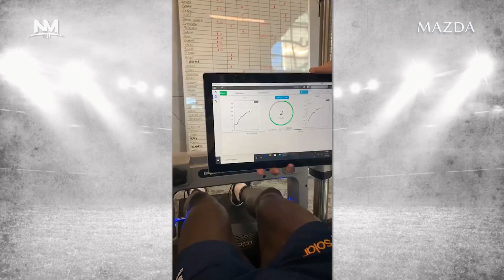Instagram Live - Behind the scenes before training (March 17, 2020)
Take a behind the scenes look at the players preparation for training and more!